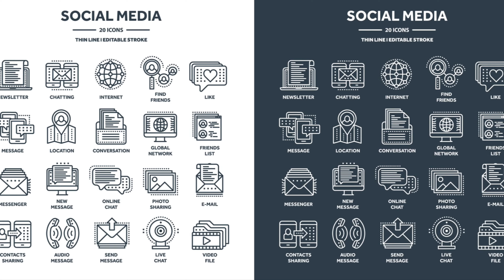Las 10 MEJORES CIUDADES Europeas Para Vivir//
Descubre las 10 mejores ciudades europeas para vivir en este emocionante recorrido que te llevará a explorar lo mejor de cada destino. Desde su calidad de vida, cultura vibrante, hasta la oferta de empleo y el ambiente, analizaremos por qué estas ciudades están en la cima de la lista. ¿Qué ciudad será la más sorprendente? Cada segmento terminará en un microfinal que te dejará con ganas de más.

No te pierdas estos datos fascinantes, tips y recomendaciones que harán que consideres mudarte a una de estas ciudades. ¡Dale un vistazo y comparte tus pensamientos!